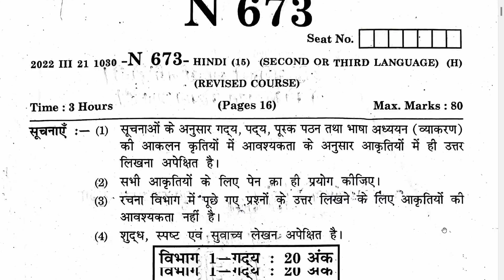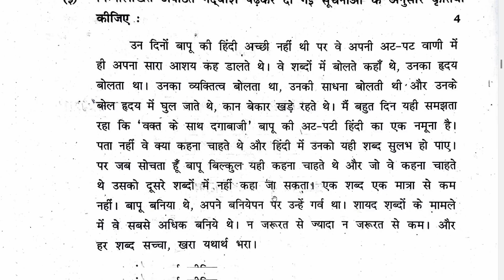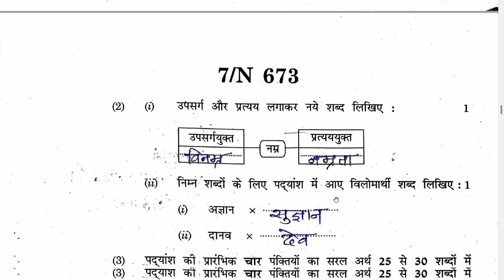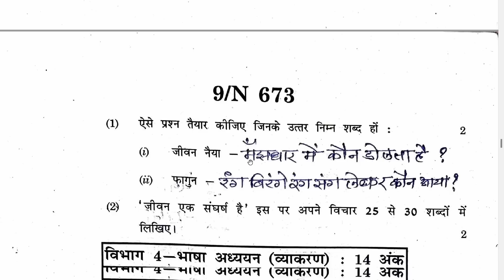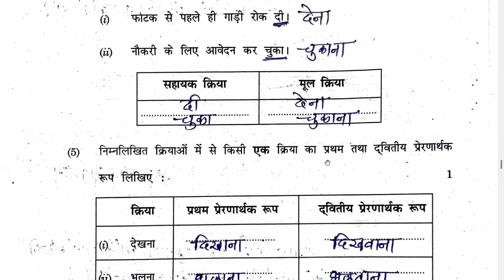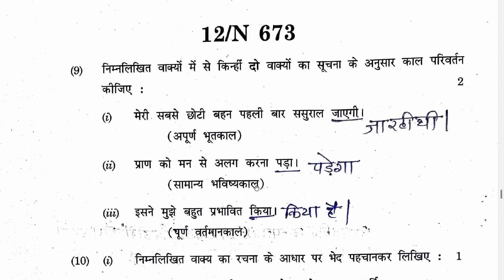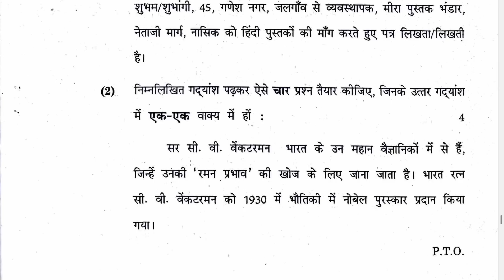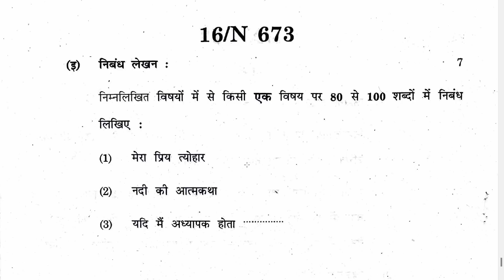March-2023 Hindi paper pattern | March -22 Answersheet | मार्च 2022 हिंदी पेपर उत्तरासहित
डिस्क्रिप्शनला भेट दिल्याबद्दल प्रथम आपले आभार !

हिंदी  भाषेची मार्च २२  ची  कृतिपत्रिका इथे सोडवून दाखविलेली आहे. जेणेकरून यावर्षी दहावीत असणाऱ्या विद्यार्थ्यांना सरावासाठी त्याचा अधिक उपयोग होईल.
पहा कुठे मिळणार Extra Marks

Krutipatrika